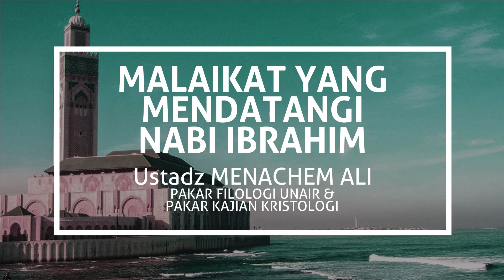Malaikat Yang Mendatangi Nabi Ibrahim TERCATAT DI AL QUR'AN & TAURAT | Ustadz MENACHEM ALI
Menarik. Langsung saja kita ikuti kajian yang diuraikan oleh Ustadz MENACHEM ALI. Seorang pakar Filologi (ilmu tentang naskah kuno) dan dosen FIB Universitas Airlangga Surabaya. Beliau mahir bahasa Arami, bahasa umat aslinya Yesus. Beliau mualaf dan mantan petinggi ISCS yang didirikan oleh Dr. Bambang Noorsena.

Ustadz MENACHEM ALI juga wakil Direktur AWF (Abdullah Wasian Foundation), yang didirikan untuk melanjutkan perjuangan Ustadz Abdullah Wasian yang dikenal sebagai pakar Kristologi terkemuka di Indonesia.

Ini adalah versi kutipan ceramah dari versi ceramah fullnya:
"Ssst.. TERNYATA NABI MUHAMMAD KETURUNAN YAHUDI Dari Jalur Ibu!" yang bisa dilihat di sini:

Kali ini dalam serial ceramah singkat 'NABI MUHAMMAD KETURUNAN YAHUDI' #9 di sini.

Berisi beragam video terkait cerita topik:
- Kristologi
- Perbandingan agama
- Islam vs Kristen
- Kisah mualaf